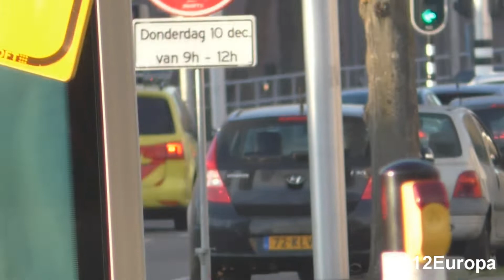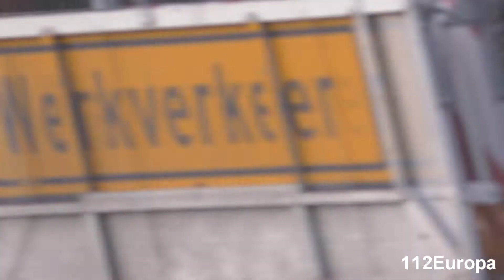Verschillende Ambulances rapid responder met spoed in Tilburg